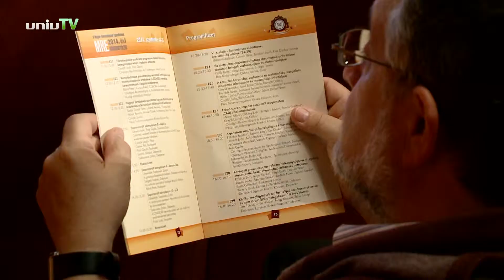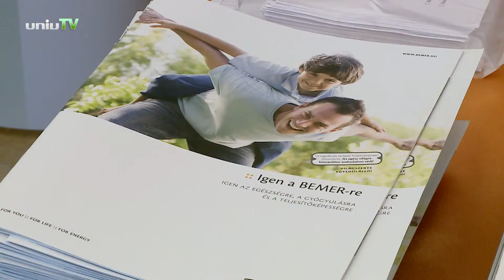Magyar Reumatológus Társaság éves vándorgyűlése Pécsett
Pécsett rendezték a Magyar Reumatológus Társaság éves vándorgyűlését.